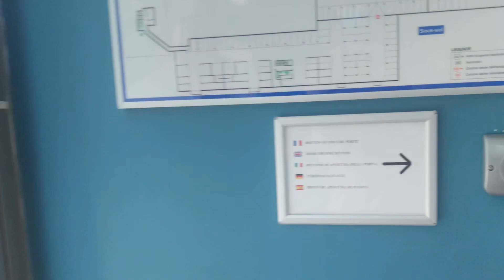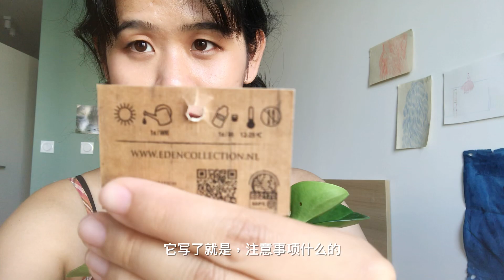VLOG 好奇法国花鸟市场长啥样？和朋友们每人一盆植物带回家，说好的养鱼呢？｜搬新家｜和朋友们出行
终于在我的新家给大家录视频了～之后会发本up艰难的找房历程～
这次先带大家逛逛法国的花鸟市场吧，主要最近准备开始新的老年生活，那么必备的就是养花养鱼养鸟啦～
（鸟还不敢养，责任太大～那就领个可爱的植物回家吧～）

9月天气慢慢的变凉了哦～记得加衣。保护好自己的植物哈哈

anyway～祝你开心。